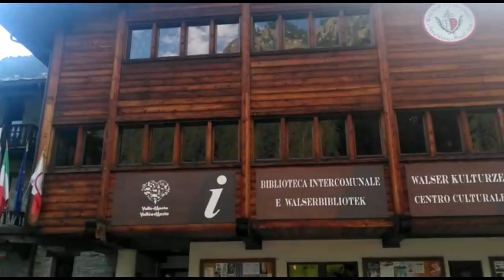Gressoney Saint Jean: alla scoperta dei Walser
A Gressoney Saint Jean per scoprire la natura e la cultura! Inauguriamo una nuova rubrica: "Stefania, per la cultura" e come prima puntata andremo alla scoperta dei Walser.
Questo popolo di origine germanica che si è insediato in Val d'Aosta, che cosa ci dirà Stefania?
E poi vedremo da vicino il Rifugio Carlo Mollino Casa Capriata e cammineremo sui sentieri di Gressoney.
E poi, dulcis in fundo, avremo la ricomparsa di un personaggio a noi molto noto, che è reduce da una brutta esperienza in val di Susa!